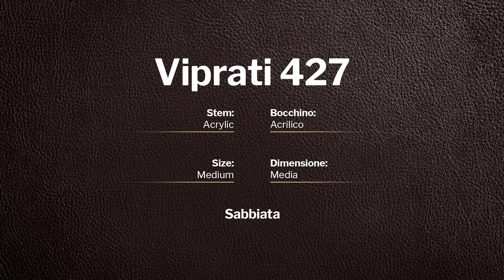Viprati Sabbiata - pipe 427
Viprati Sabbiata